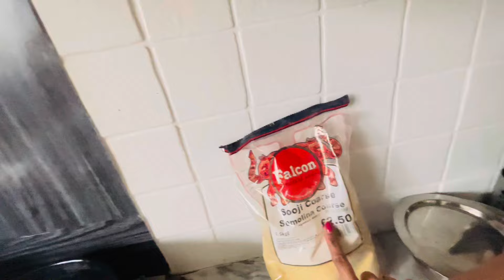પાણી પૂરી બનાવાની સરળ અને મજેદાર રીત - ઘરે બનાવીને માણો!!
Hit likes